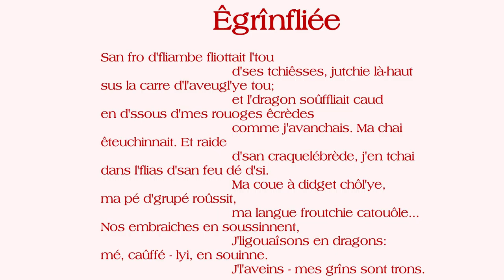Êgrînfliée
Eune poésie en Jèrriais par mé (Janvyi, 2021)